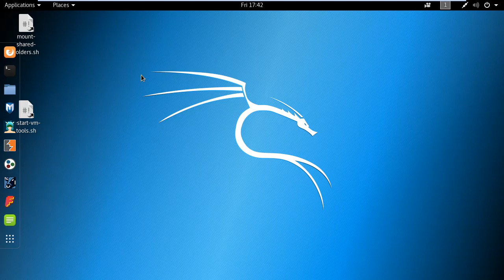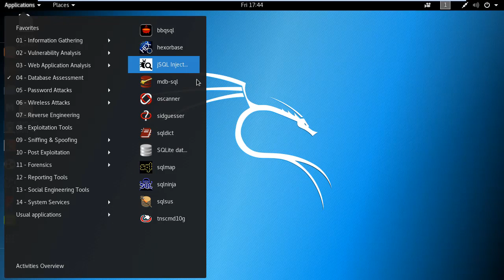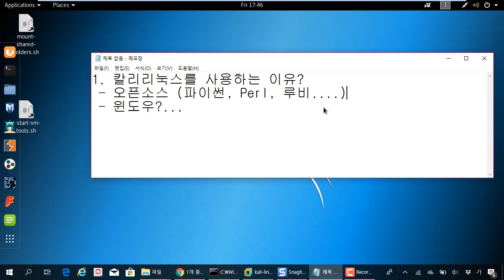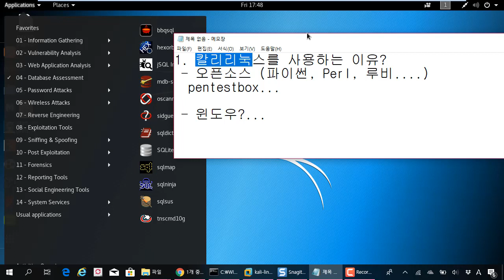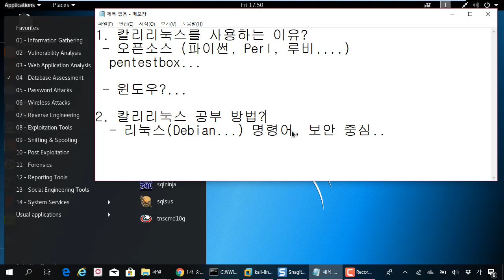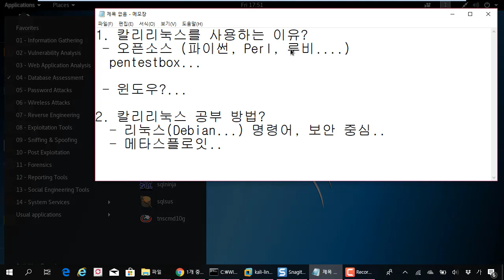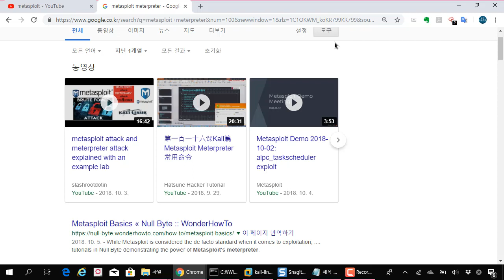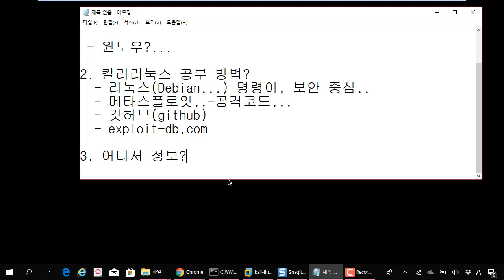(칼리리눅스, 해킹) 칼리리눅스 사용하는 이유와 공부 방법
보안프로젝트 )에서 제공하는 IT보안 강의입니다. 이번 주제는 "(칼리리눅스, 해킹) 칼리리눅스 사용하는 이유와 공부 방법" 입니다.